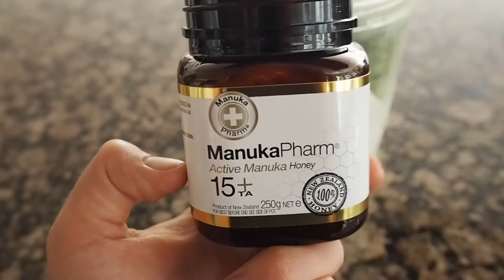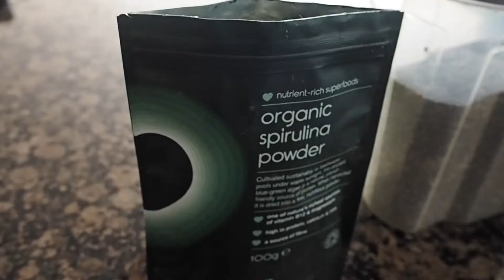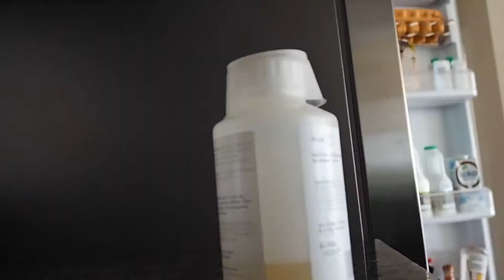A week in IRONMAN training | 5 weeks out!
Sorry that the video says 4 weeks, I was clearly tired when editing!

Very fatigued and negative this week! Hopefully a tad more positive and motivating next video!